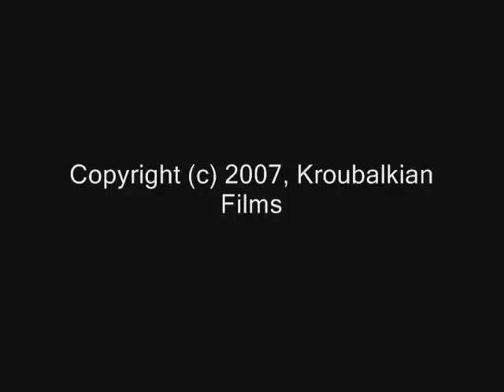Walker Sings I'm an Arizona Star